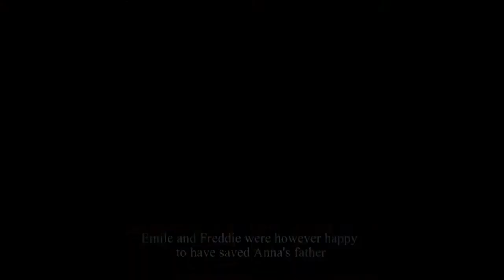Valiant Hearts Tribute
One of the most underrated games on PS4. Tribute trailer done in ShareFactory.